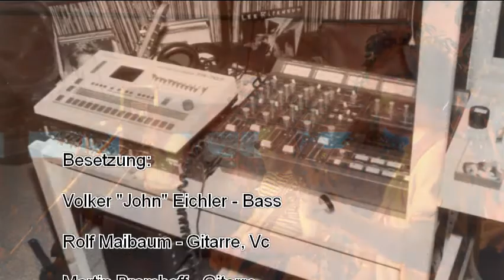Intoxigation Blues Band - K.E.L.I. Tulsa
From Intoxigation's first CD "The Next Passing Train", produced 1993 in my kitchen = Passing Train Studio Oberhausen.